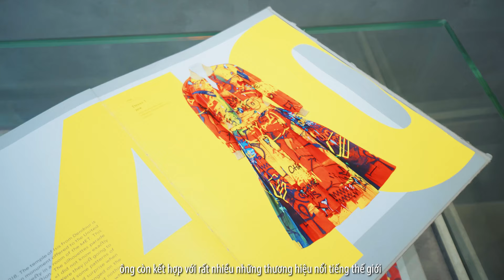CYRIL KONGO GALLERY | Gallery Walk No.2: MERCI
𝐌𝐞𝐫𝐜𝐢 - 𝐁𝐒𝐓 𝐄́𝐦𝐨𝐭𝐢𝐜𝐨̂𝐧𝐞 𝟐𝟎𝟐𝟎
"Merci" - tác phẩm tập trung khai thác biểu tượng "folded hands", một biểu tượng cảm xúc emoji vốn đại diện cho sự biết ơn và nguồn năng lượng tích cực, nay được thể hiện một cách độc đáo thông qua ngôn ngữ đồ hoạ đặc trưng của Cyril Kongo.
Hi vọng rằng chính những "tín hiệu" tích cực từ tác phẩm sẽ tiếp thêm sức mạnh cho mỗi người để cùng nhau vượt qua giai đoạn khó khăn trong cuộc chiến chống đại dịch Covid-19 này.